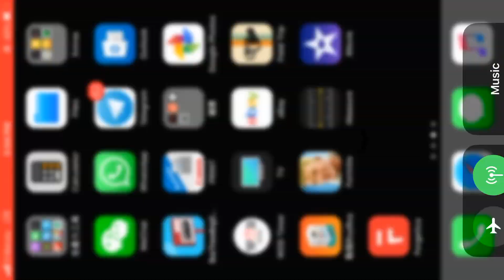Fortnite ended not the way supposed to be...